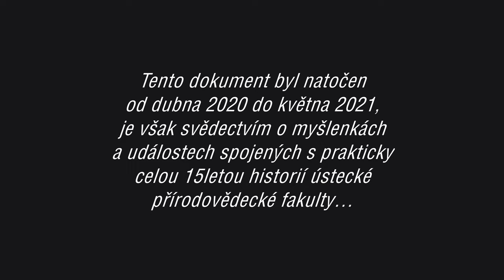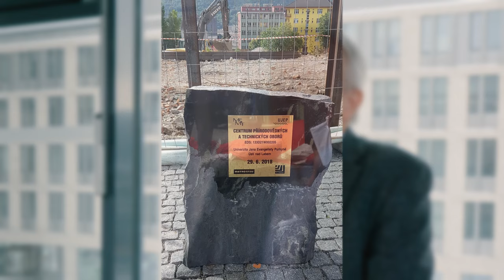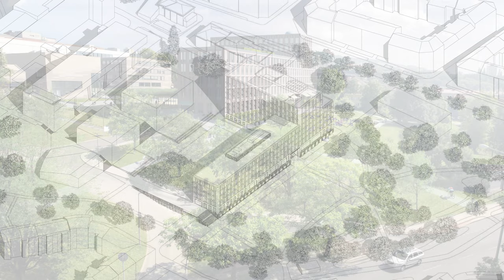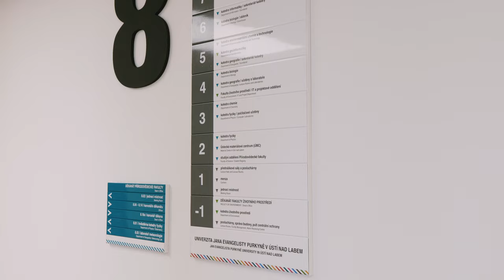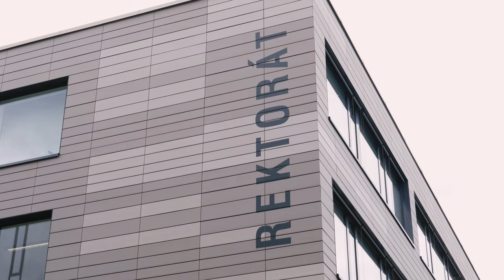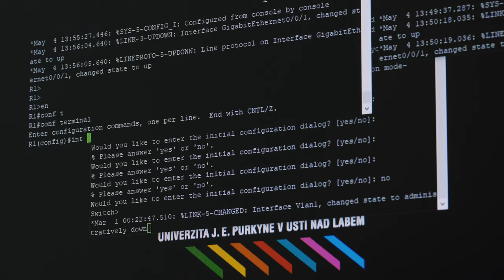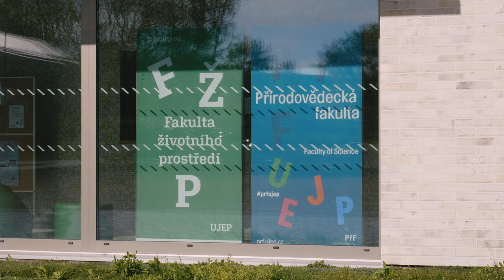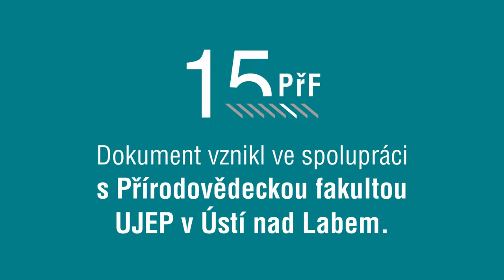Nový příběh fakulty: CPTO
Dokument o splněném snu Přírodovědecké fakulty UJEP. Budova Centra přírodovědných a technických oborů poskytla výzkumné i vzdělávací zázemí fakultě, která si v tomto akademickém roce připomněla 15 let od svého vzniku. / Documentary video about the fulfilled dream of the Faculty of Science UJEP. The building of the Centre for Natural Sciences and Technologies provided research and educational backround for the faculty, which is celebrating 15 years since its foundation this academic year.